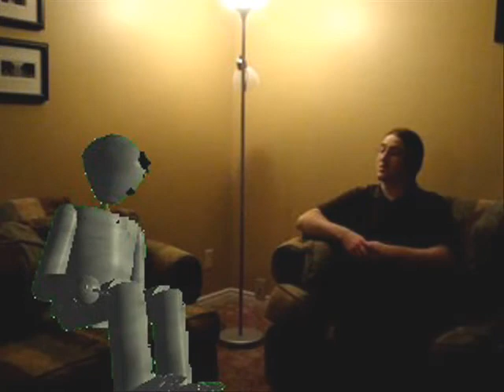Interview With An Alien: Help Send a Newfoundlander to Space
An exclusive interview with an alien about my involvement in the Axe Apollo Space Academy.